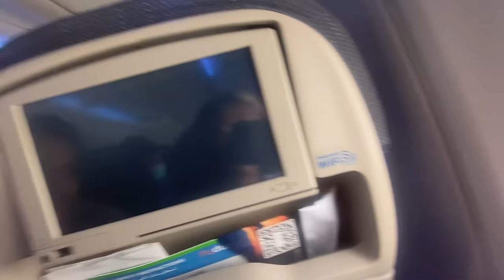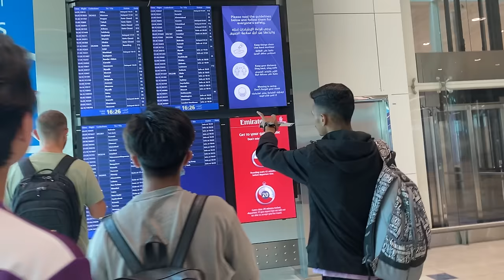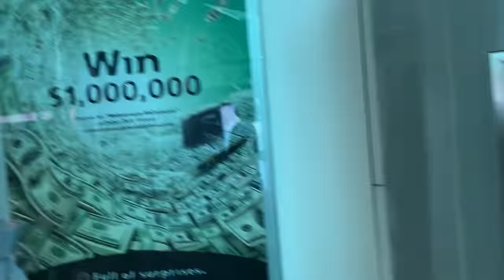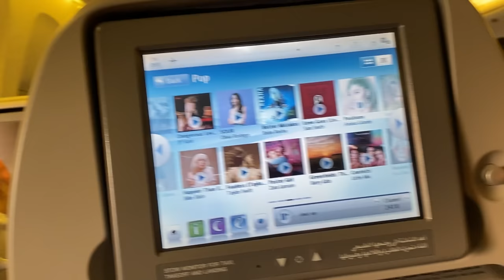PMWI VLOG DAY 1 | NEPAL TO RIYADH | DEADEYES GUYS